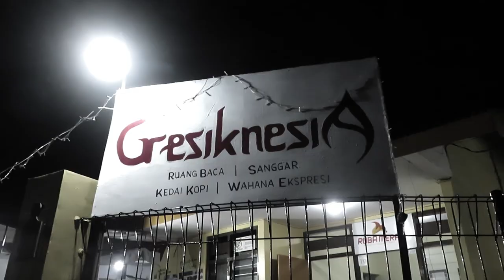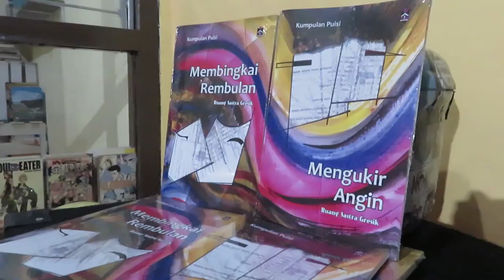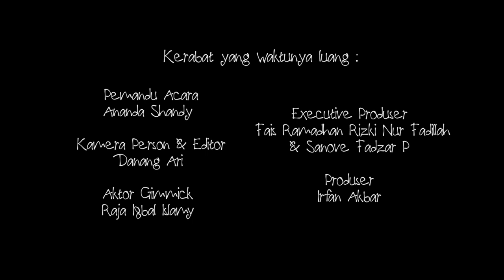(Vlog Gresik) Meruang Sastra - Waktu Luang #5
Tanggal 1 Desember 2018 Komunitas "Ruang Sastra Gresik" mengadakan soft launching karya buku ke 2 & 3 nya. Kali ini kita ada kesempatan untuk berkenalan di Gresiknesia